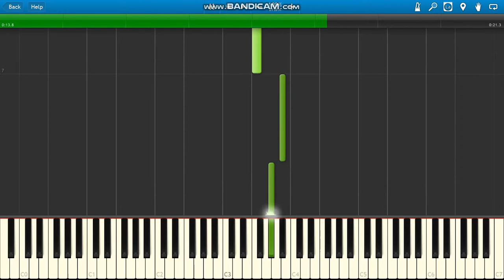Dark Apes Game Over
Dark Apes: The Fate of Devolution (2005) Game Over soundtrack (Game Over choir).